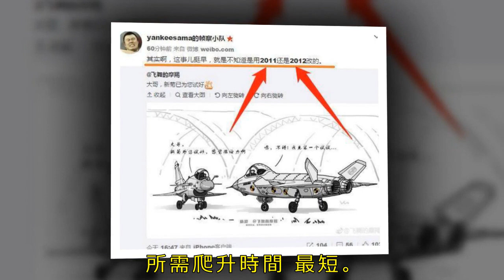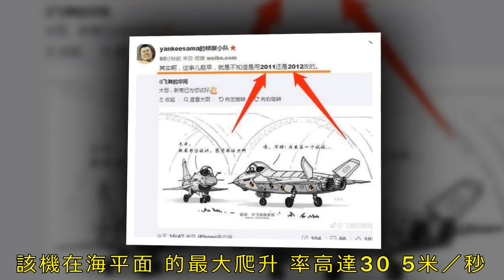尖峰時刻！殲20殲10矢噴驚現珠海，疑似安裝了渦扇15！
世界最尖端航空技術亮相珠海 殲十：老大的噴管真給力，殲20笑了

尖峰時刻！殲20殲10矢噴驚現珠海，展示世界頂尖超機動性能！

失望變狂喜！這是近幾天軍迷關注珠海航展的真實寫照，心情落差之大猶如當年長江漂流坐漂流皮筏子過虎跳峽，這一上一下的心情真好比李白的名句「日照香爐生紫煙，遙看瀑布掛前川，飛流直下三千尺，疑是銀河落九天。」

原本珠海航展推出展出項目時，專業人士就不說了，軍迷像被澆了一盆冷水，項目表上太過平淡（項目表就不轉了），基本都是過往已經展出的項目，雖然展出的裝備都是我國研發的尖端科技技術，噶新噶新的，但是現在軍迷的胃口被慣壞了，恨不得展出殲星艦才過癮。

有軍迷買了票的有點感覺吃虧，大吐苦水。

就在這兩天，冷不丁的突然有「前方」記者拍攝到一架殲10B降落在金灣機場，最令人吃驚的是這架殲10B就是坊間一直傳說，從未見過真容的帶著鋸齒矢量噴管的那架超機動型殲10，這下軍迷群里炸了窩了，引起一片歡呼！

而就在這聲歡呼還沒喊出口，更為驚詫的是「前方」記者又拍到了4架殲20出現在金灣機場上空的消息，有圖有真相，這聲歡呼變成了狂歡。

筆者估計，這兩個消息一出，成千的海外專業人員也在忙不迭的趕往珠海，其中恐怕不乏特殊任務的那些人，黃牛票肯定大漲（笑）。

老刀寫了一篇短文，剛剛準備說說殲10B矢量噴管，結果墨跡未乾，殲20又來了，得嘞，分上、下寫寫這兩型神奇的戰機。

（上）殲10B矢量噴管大鬧金灣！

這個消息剛剛公布，軍迷立刻大呼太過驚喜，簡直有點不敢想像！要知道全世界能夠研發矢量發動機的只有三四個國家，這三四個國家是美、俄、中、英。但是，拿出來公開在航展上展示的單髮型矢量噴管發動機的戰鬥機，卻只有中國一家。

美國的矢量噴管驗證機有3種，一種是F15版一種是F16版，還有一種是純矢量驗證機X31。

最後是將F15矢量噴管研究成果用在了F22上，拋棄了單髮型的矢量噴管技術，而X31是一種燃氣舵驗證機，嚴格的說不能叫矢量噴管。而F16V從來沒在航展上露過面。

俄羅斯的雙發矢量噴管驗證機很多，都是雙發。

英國也有，在EJ200發動機上試驗過矢量噴管，但是沒裝上飛機。

世界上嘗試過把鴨翼和矢量發動機裝一起的目前只有美國的X31和這架殲十B，而美國的X31的矢量發動機是用擾流板實現的，也就是很簡單的「燃氣舵」，和日本的心神上裝的矢量發動機形式一樣都是「燃氣舵」，不具備實際服役的可能，僅僅是驗證而已，殲十B上裝的是aven全向矢量，推力損失小，實用性強，美國在F16上做過同樣的實驗。而且X31的鴨翼也比較殲十B小很多，所提供的力矩也沒那麼大，然而根據美國軍方的說法X31仍然表現出了驚人的機動性，咱們這架殲十B會有怎樣的表現？是不是太驚人了？

所以，裝一台正經八本的矢量噴管發動機的只有中國的殲十B（有人叫殲十D）敢於在世界級的航展上拿出來顯示，獨此一家。

藝高人膽大！藝高機也膽大！

下圖 這架殲十B矢量噴管的擴散收斂葉片「歪扭」狀態

什麼是單髮型？就是只有一台發動機的飛機就是單髮型，所以，這次是中國先於全世界各國首先在公開場合和航展上展示單髮型矢量發動機的戰鬥機，給人以無限期待和驚喜。

殲十B矢量型首次公開展示在軍迷群里都炸了，好評如潮！

挑幾句摘錄如下：

--會不會有眼鏡蛇機動上演呢？

--微博上說會有眼鏡蛇機動飛行表演。

--今年航展一大亮點，看誰還說沒有看頭

--沒記錯的話，這應該是太行定型十多年來首次參加珠海航展飛行表演，可喜可賀！

--這個和美軍一樣的，矢量發動機都是先按在單發飛機上，便於試驗數據收集，F35的矢發也是先找一架F16試驗的，專門為殲十裝備矢量沒必要。

--尾旋試驗的支架還在。

說明這一版本的矢量太行已經能大規模用，就是不知道最大推力有多少？

故障率高可靠性低的發動機特別是裝在單發戰機上面的是不可能參加航展的就更別說進行飛行表演了。

--我怎麼都數出來的都是14片菊？（註：暗指是不是裝了渦扇15發動機）

--以後生產的殲10c會不會不用毛髮了，直接用太行？

--希望以後生產的殲10/殲20都能用上。

--哈哈哈哈哈，我倒是看看那些拿殲10來說國發不行的傢伙臉腫不腫！

--一不小心就給你們來一個大驚喜！

所謂外行看熱鬧，內行看門道。

這架1034號殲十B曾經身負重大使命，讓我們仔細看看他的真面目。

這架殲十B的重大使命：就是為了殲20

道理非常簡單，這架殲十B的矢量噴管僅從外觀上看就是一種為了隱身戰鬥機的尾噴管設計和研發的，而我們目前知道的國產三代機和三代半戰鬥機都不是隱身型的，完全沒有必要單單為尾噴管進行隱身設計。

那只有一種可能，就是為了殲20設計的。

另外，設計的年代應該是在殲20首飛前，殲20設計的幾大分系統之一就是尾噴管隱形，它是殲20整機隱形設計的重要組成部分，關係到殲20整體設計的成敗，所以必須在尾噴管隱形驗證成功後才會作為啟動殲20項目的要件之一進入殲20的整機設計。

殲20既要尾噴管隱形，還要尾噴管有矢量機動的能力。

殲20隱形加超機動性這兩項四代戰鬥機必有的性能成敗的重大使命都集中在殲20的尾噴管上，可謂至關重要，意義重大。

說白了，這架殲十B肩負著為殲20驗證超機動性能和隱身性能的重大使命，它要搞不成了，殲20就不會上馬。

從最基本的邏輯來分析：

1. 殲20就是為對抗F22和F35而設計的，所以從一開始隱形和超機動性就是頭等重要的設計目標，不成功殲20項目就不能啟動，至少是整機工程立項不會批准。

2.殲十B矢量噴管成功後才會有殲20的成功，它們之間的關係密不可分。

3. 中國空軍對殲20是非常滿意的，說明殲20達到了設計指標。

所以，殲十B隱形、矢量和高機動噴管對殲20的成功，功不可沒。

圖 網上流傳的這幅漫畫一開始大家都還懷疑真實性，現在已經得到驗證

圖 下圖文字特別提示殲20裝矢量噴管是很早以前的事，而殲十早就給殲20試驗驗證過了，殲十B矢量隱形噴管本次在珠海航展曝光應該說再次被證實了工程節點和進展過程。

（下）本次航展上殲20的三個「炫耀」

網上已經流傳殲20在廣東某地和直接在航展現場熱身的視頻鏡頭，不出所料航展正式表演時殲20八九不離十還是表演視頻中的幾個動作。

前面說過「不懂行的看熱鬧，懂行的看門道」，那麼門道在哪裡呢？

看垂直爬升

看這個門道主要是看殲20平飛突然接垂直爬升這套動作的「速率」，就是每秒飛多遠，飛多高，飛的速度有多快，專業術語叫「爬升率」。

從視頻看，殲20在沒有打加力的狀態下7秒鐘就垂直爬升到不見蹤影的高度，這個高度足足有2000米以上，每秒的爬升率在350米左右，這就是表演給懂行的人看的，包括國外來的專家和情報從業者。

爬升率又稱爬升速度或上升串，是各型飛機，尤其是戰鬥機的重要性能指標之一。它是指定常爬升時，飛行器在單位時間內增加的高度，其計量單位為米／秒。飛機在某一高度上，以最大油門狀態，按不同爬升角爬升，所能獲得的爬升率的最大值稱為該高度上的「最大爬升率」。以最大爬升串飛行時對應的飛行速度稱為「快升速度」，以此速度爬升，所需爬升時間最短。飛機的爬升性能與飛行高度有關，高度越低，飛機的最大爬升率越大，高度增加後，發動機推力一般將減小，飛機的最大爬升率也相應減小。達到升限時，爬升率等於0。 以 F-16戰鬥機為例，該機在海平面的最大爬升率高達305米／秒，高度1000米時，降至283米／秒，高度為10000米時，則降至100米／秒，當高度達到17000米時，其最大爬升率只有12米／秒。相對的還有下降率。